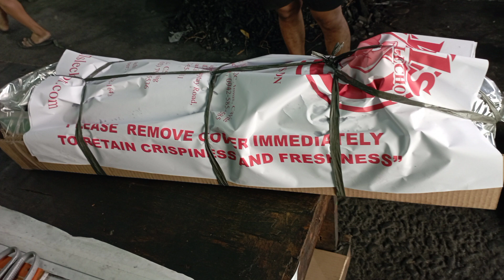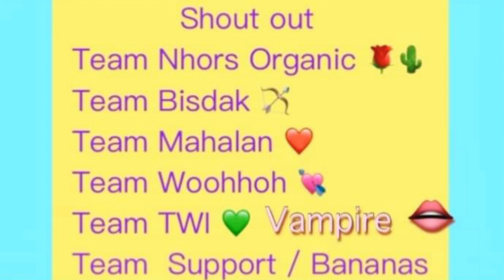LETSON , Pa Order || Suprising Kuya Boy || Happy 60th Birthday